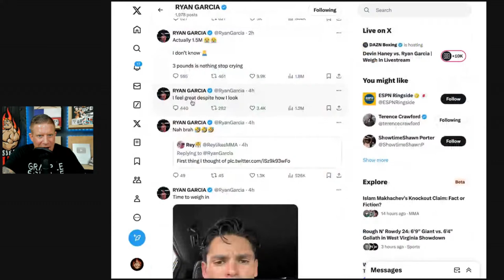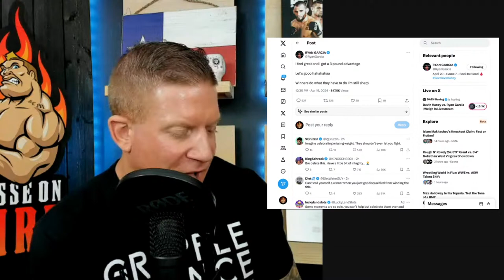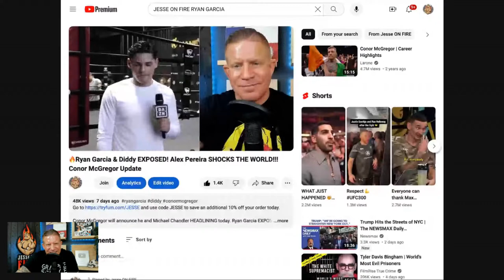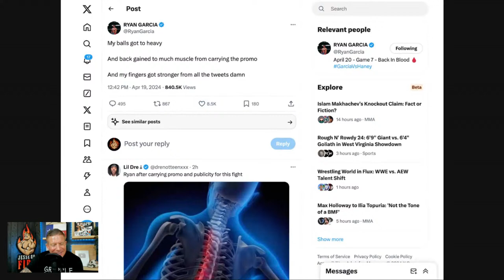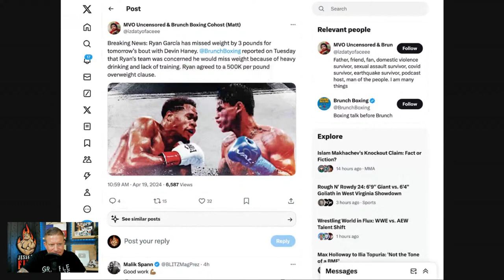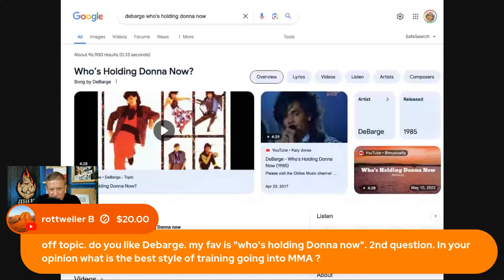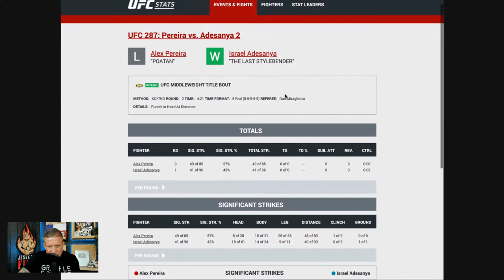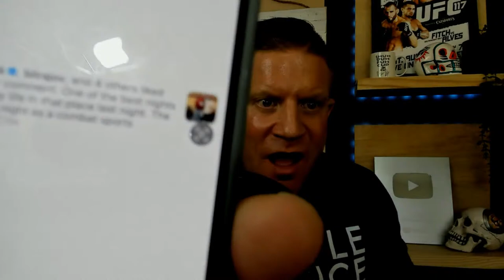Ryan Garcia DOUBLED DOWN in WACKO Social Media RANTS! This Kid can PROMOTE A FIGHT!!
Ryan Garcia misses weight and now not only doesnt apologize...he DOUBLED DOWN!!